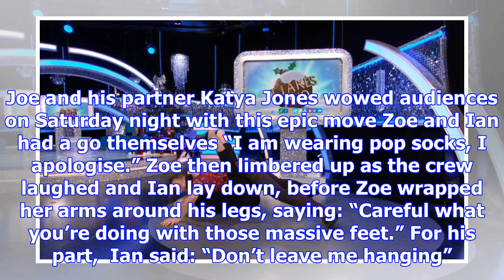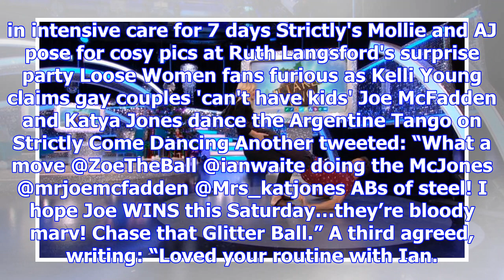Zoe ball stuns strictly viewers as she recreates joe mcfadden's jaw-dropping lift with ian waite on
Zoe ball stuns strictly viewers as she recreates joe mcfadden's jaw-dropping lift with ian waite on it takes two
ZOE Ball stunned Strictly viewers on It Takes Two tonight when she recreated Joe McFadden’s jaw-drop...